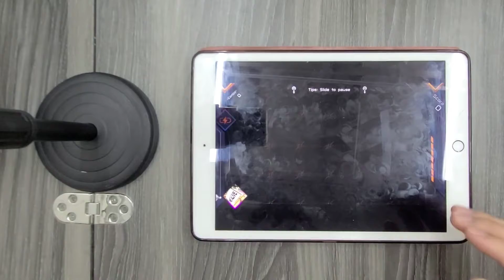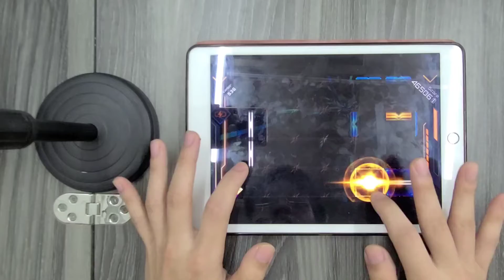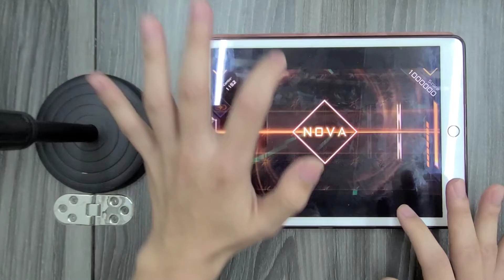[Clean Rhythm] We Alive (OVERNIGHT) SuperNova! [RAVON]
Here's a very beautiful song and a beautiful chart.
I personally like using heavy tapping in the middle section. I find it easier than trying to implement multi finger skills.
Btw this was my third try uploading this... At least it's done

這裏帶來一首十分好聽而且譜面美麗的歌。
個人喜歡在中間那段用底力敲，比多指手法容易很多。
話說試了三次才成功上載短片...

Game: RAVON
Song: We Alive
Artist: Cosmograph